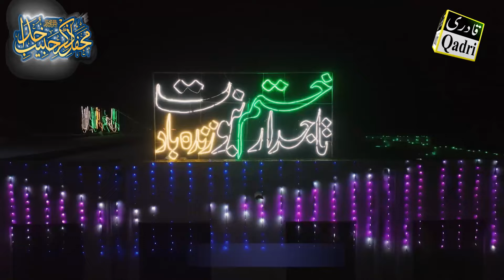Subhan Allah Subhan Allah by Hafiz Noor Sultan Siddiqui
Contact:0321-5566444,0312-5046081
Qadri production is an Islamic media production Company working in pakistan. We are having live recorded base content including catalog of Hamds / Naats / Kalams  / Nasheed and Qawwali.